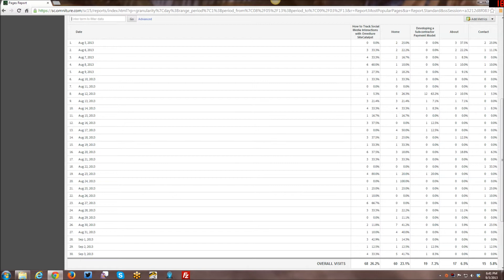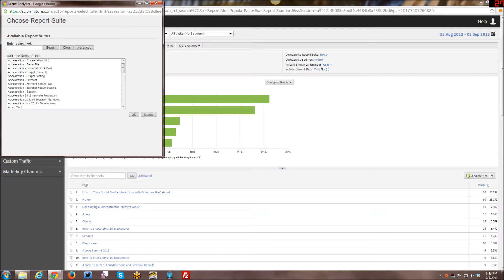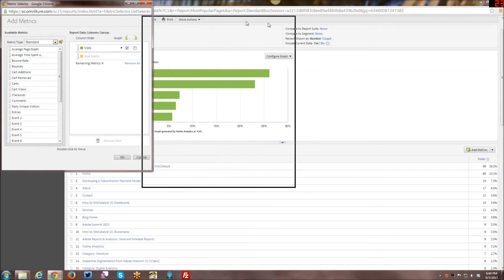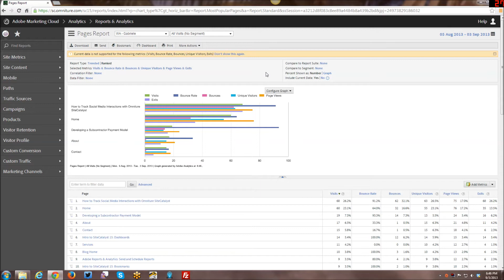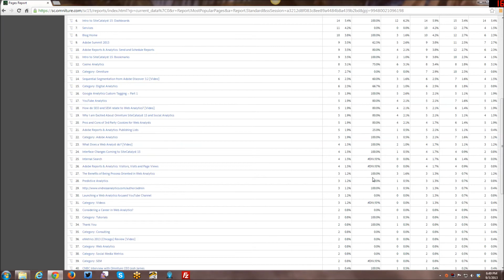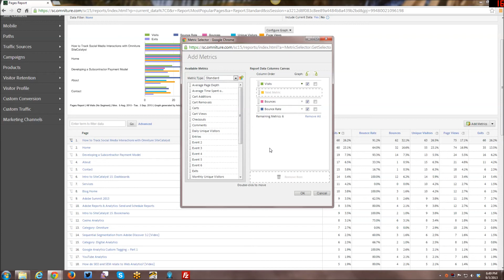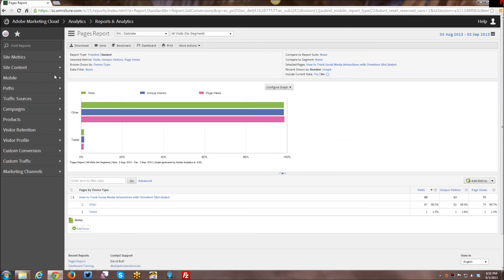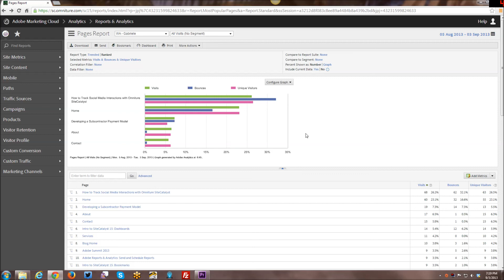[Tutorial] Adobe Reports & Analytics: Pages Report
In this week's tutorial, a detailed look at the Adobe Reports & Analytics pages report.

Video filmed on my Sony HDR-CX130